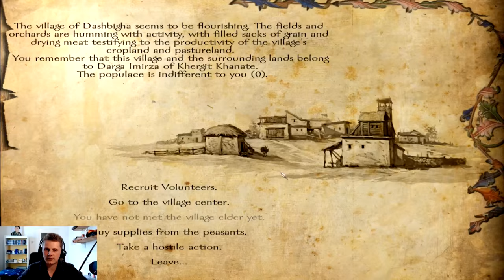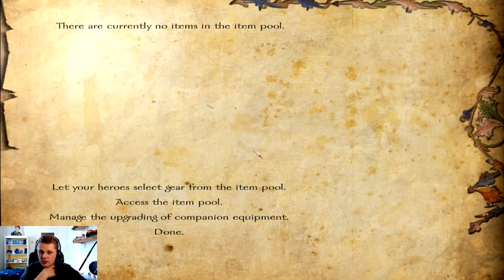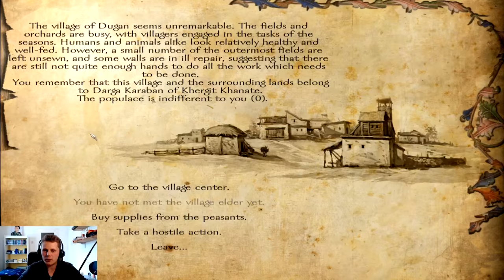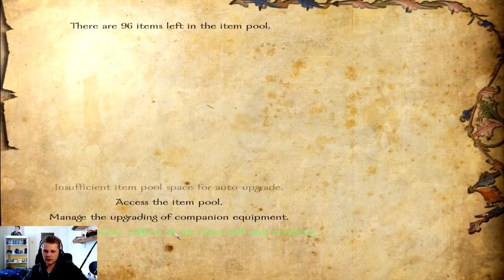Ep. 2 - Quest - Floris Expanded - Warband Mod